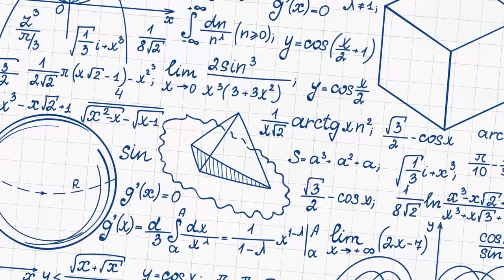О работе детского телефона доверия в рубрике "Для Вас родители"